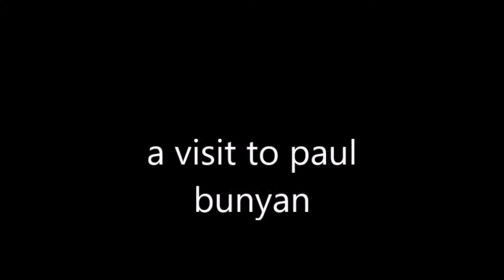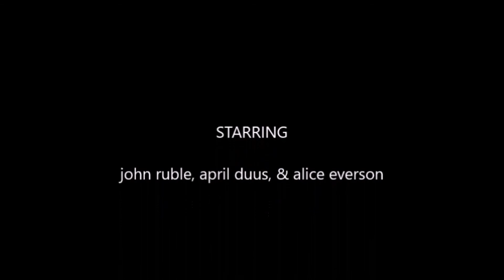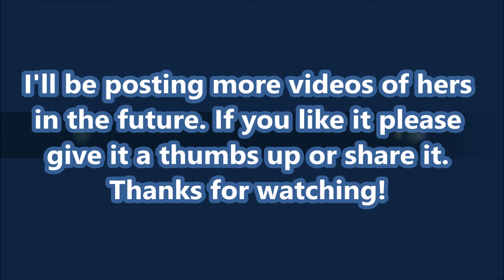The Paul Bunyan Amusement Park 2017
This is a video that my mother put together of our trip to the Paul Bunyan Amusement Park. The one we went to was in Brainerd, MN. I'll be posting videos of hers in the future. Enjoy!